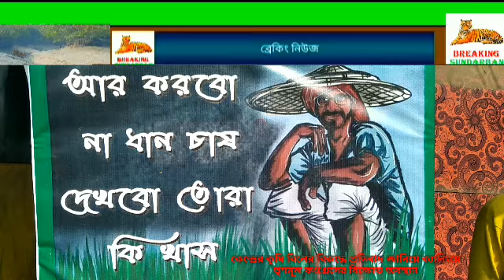কেন্দ্রের কৃষি বিলের বিরুদ্ধে প্রতিবাদ জানিয়ে ক্যানিংয়ে তৃণমূল কংগ্রেসের বিক্ষোভ অবস্থান